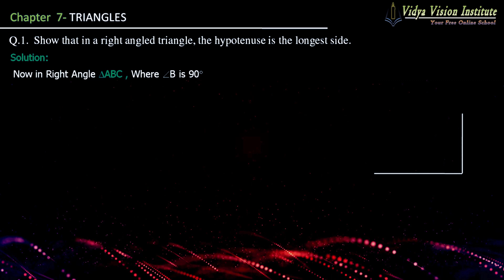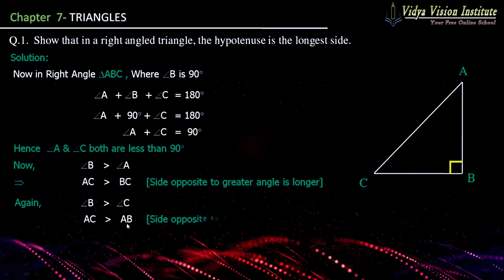Class 9 Maths, Exercise 7.4 - Q 1 🌟 Triangles 🌟 NCERT, CBSE 🎯